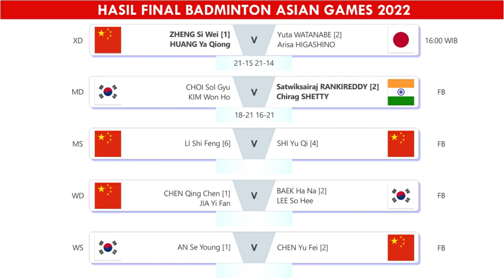Hasil Final Badminton Asian Games 2022. Satwiksairaj Rankireddy/Chirag Shetty Cetak Sejarah Baru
Hasil Final Badminton Asian Games 2022 Nomor Perorangan. Satwiksairaj Rankireddy/Chirag Shetty Rebut Emas Ganda Putra & Berhasil Mencetak Sejarah Baru Bagi India